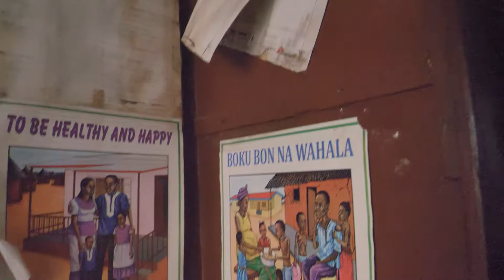The Value of Partnerships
The Director of the CDC's Center for Global Health, Dr. Rebecca Martin, and the President/CEO of the CDC Foundation, Judy Monroe observe first-hand the progress made in West Africa since the 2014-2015 West Africa Ebola outbreak. Sierra Leone, Nigeria, Liberia and Guinea are better prepared now to respond to public health emergencies.